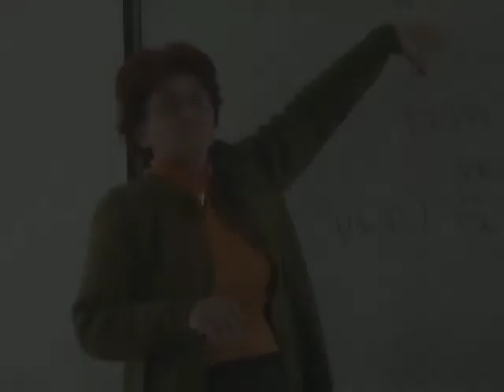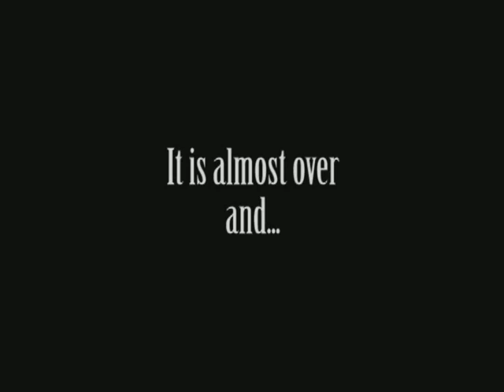H.T.I Slideshow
A slideshow we made for our graduation in H.T.I

Produced by: Yiannis Anastasiou, Andriana Constantinou, Constantinos Arkadiou